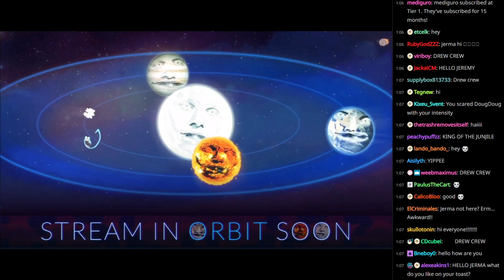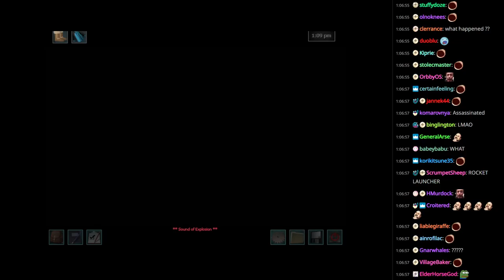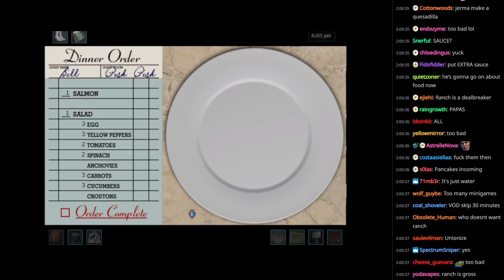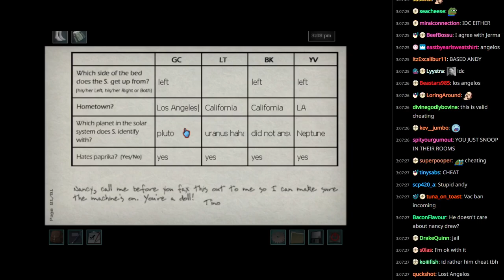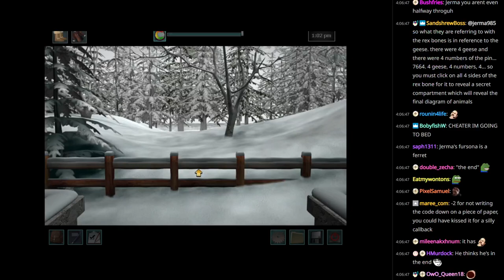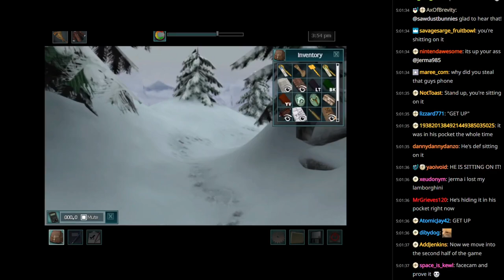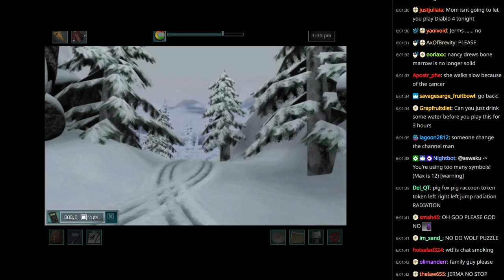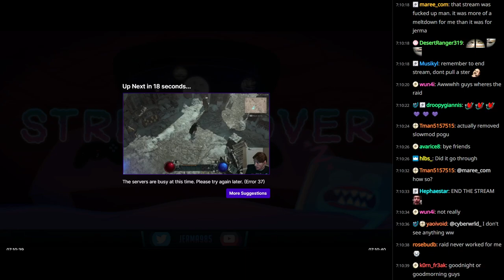Jerma Streams [with Chat] - Nancy Drew: The White Wolf of Icicle Creek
Stream Title: Nancy Drew homework first, then Mom will let me play Diablo 4
Streamed: Mar 19, 2023
Recorded: Mar 21, 2023